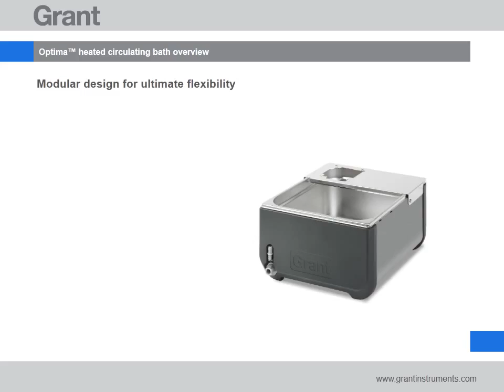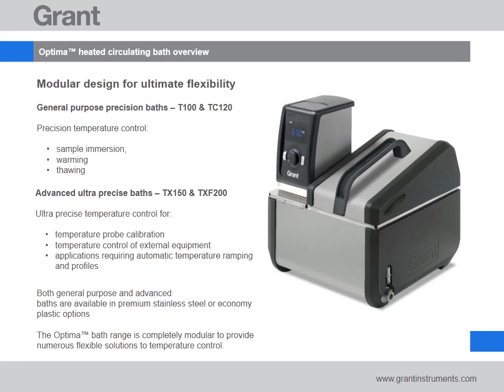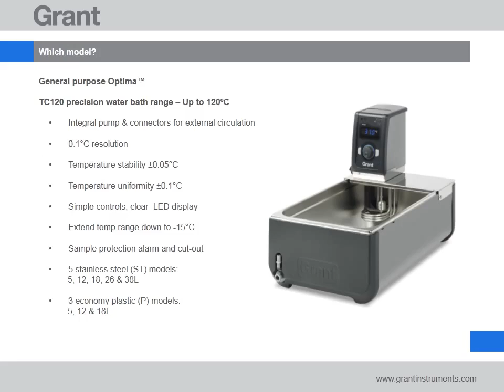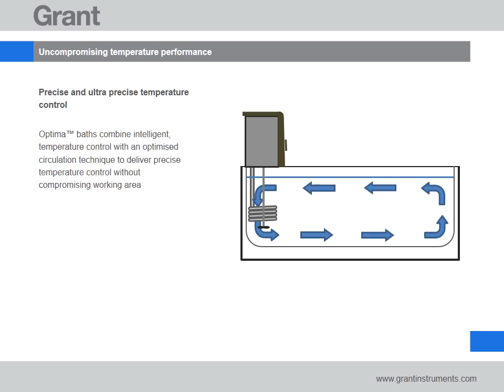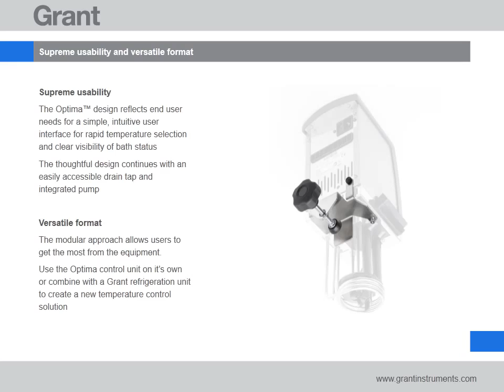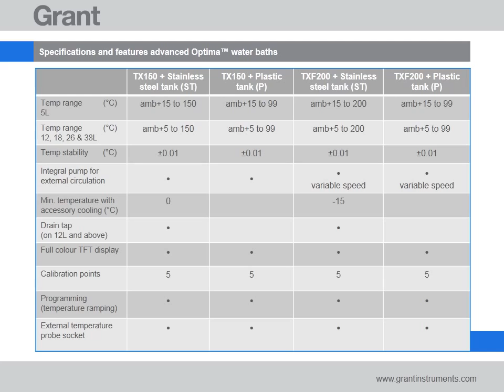How do the Optima™ Circulating baths from Grant compare? - LabFriend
Complete units including plastic or stainless steel bath, bridge mounting plate and thermostatic controller. For 220-240V, 50/60Hz.

- The two general purpose heating circulators offer excellent temperature stability and uniformity with a cooling/heating range of 0 to 100°C (T100) and -15°C to +120°C (TC120).
- The two advanced heating circulators feature a modern, icon driven programming interface and full color display. Cooling/heating range: -15°C to +150°C (TX150) and -15°C to +200°C (TXF200).
- Grant stirred baths and circulators provide a source of precision heating and cooling. Complete range of 32 models covers basic to more sophisticated needs, each model representing excellent value for money and featuring intuitive programming and accurate, safe temperature control.
- An accessory gabled hinged lid is available to reduce evaporation, avoid heat loss and avoid sample contamination.
- High efficiency stainless steel (ST) tanks (range -15°C to +200°C)
- A drain trap is included on the ST12, ST18, ST 26 and ST38
Accessory polypropylene spheres or a lid must be used at temperatures between 60°C and 100°C. Above 100°C only a lid must be used. Accessory cooling is required for temperatures below ambient.